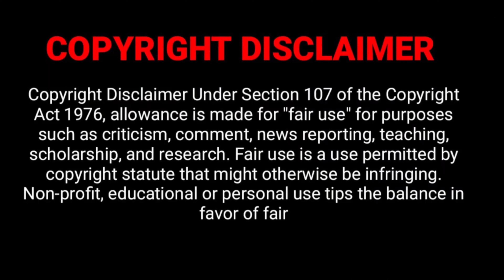Tori Black vs Johnny Sins 🔥 Lifestyle Comparison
Tori Black
Real Name Michelle Shellie Chapman
Nickname(s) Beth, Tori
Profession Adult Film Actress
Hair Color Light Blonde
Birthplace Seattle, Washington, USA
Zodiac sign Virgo
Nationality American
Hometown Washington, USA
Educational Qualification Degree in Journalism
Food Habit Non-Vegetarian
Hobbies Watching and Playing Air Hockey and Football
Marital Status Married
Spouse Lyndell Anderson
Salary (approx.) $1500 per movie

Johnny Sins
Real Name Steve Wolfe
Nickname Johnny
Profession Adult Film Actor
Height 183 cm
Eye Color Hazel Green
Hair Color Bald
Birthplace Pittsburgh, Pennsylvania, United States
Zodiac sign Capricorn
Nationality American
Hometown Pittsburgh, USA
Food Habit Non-Vegetarian
Hobbies Doing Exercises
Marital Status Married
Spouse Kissa Sins
Net Worth (approx.) $3 million